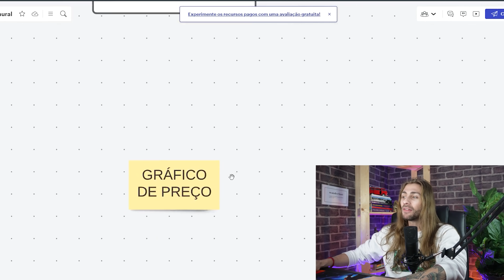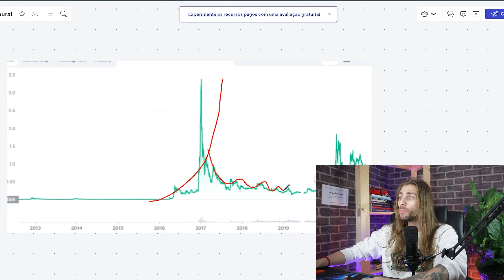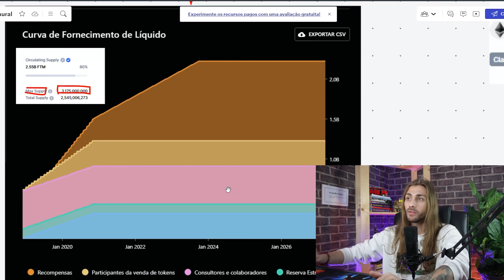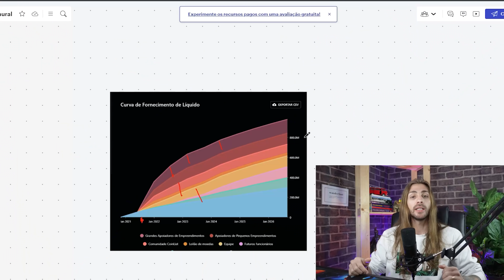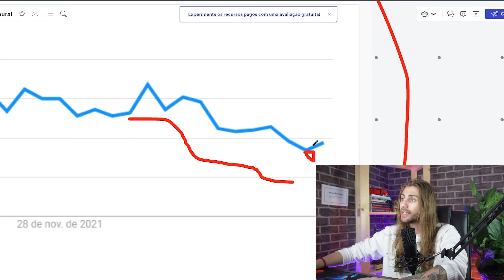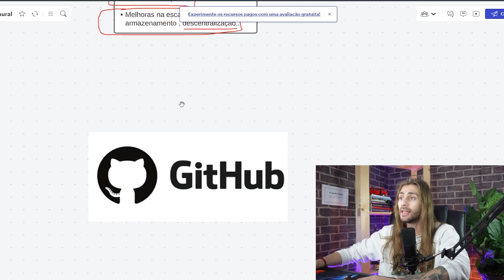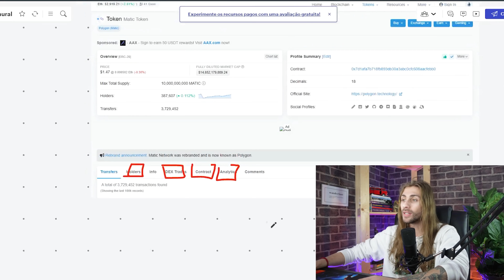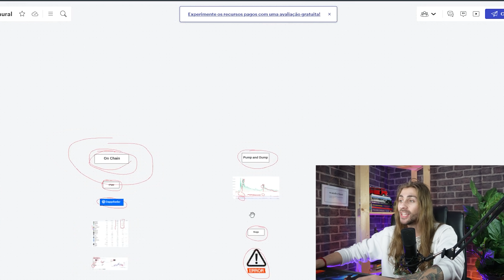ESSAS CRIPTOMOEDAS JÁ ERAM !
As melhores criptomoedas para investir não vão apresentar essas características. Assim você saberá qual criptomoeda comprar , aquela não apresentar . E assim a chance de ganhar dinheiro com criptomoedas será maior.